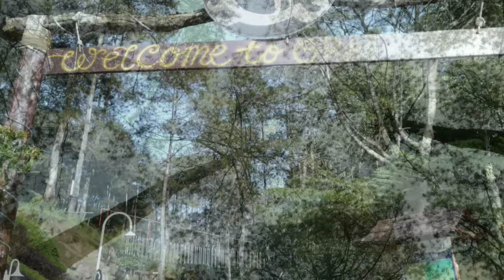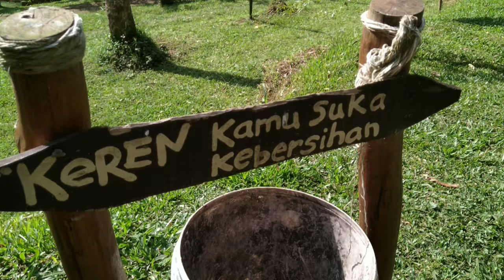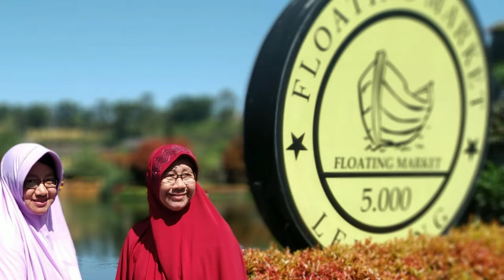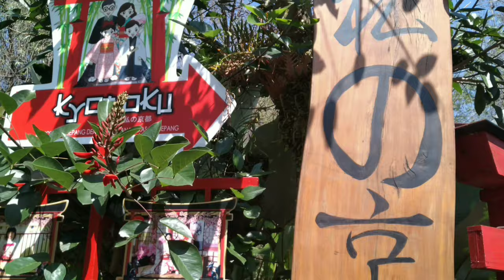Wisata Bandung | Floating Market | TWGC Bandung 2020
Terminal Wisata Grafika cikole
dan Floating market adalah tempat wisata yg berada di daerah Lembang Kab.Bandung